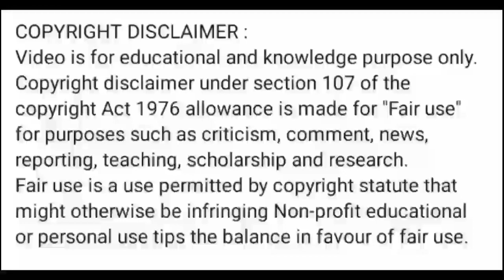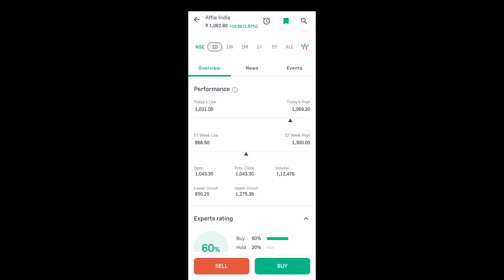affle india share news today l affle india share latest news today l affle india share news